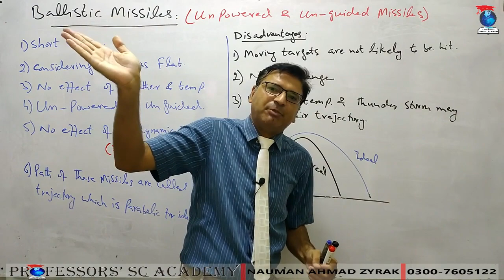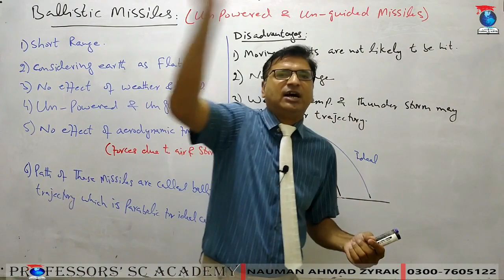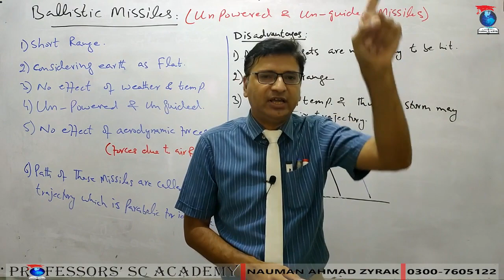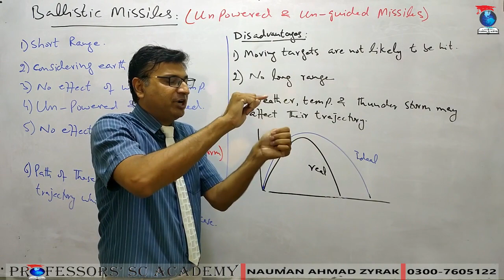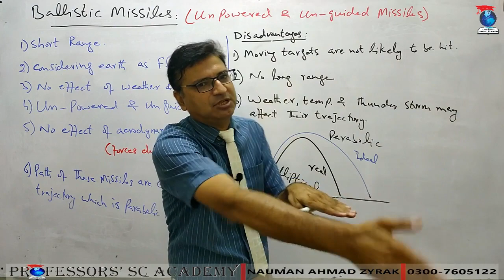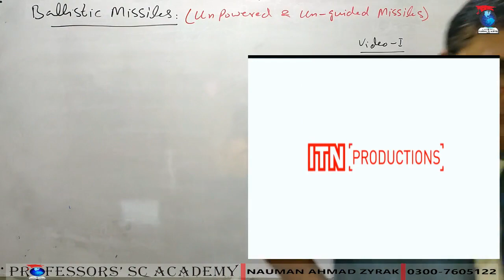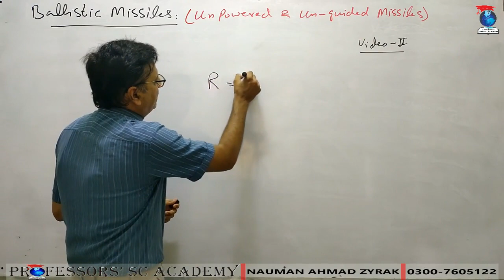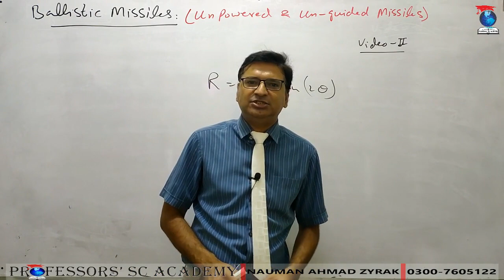Ch 03 Lecture 17 Ballistic Missiles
discussion of short range/un-powered/unguided and long range/guided/powered missiles. factor affecting on their trajectories.